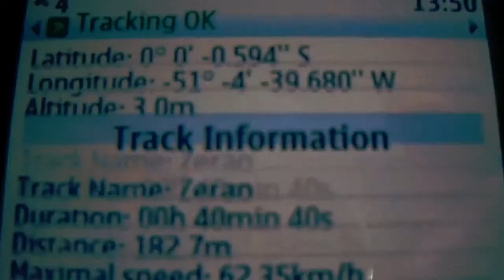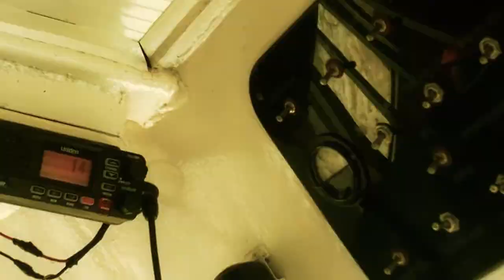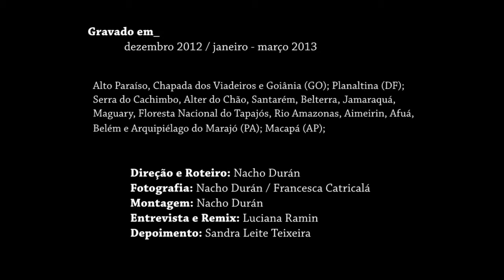(Logo Antes e Logo Depois de...) Perto do Fim do Mundo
Gravado em_
dezembro 2012 / janeiro - março 2013

Alto Paraíso, Chapada dos Viadeiros e Goiânia (GO); Planaltina (DF); Serra do Cachimbo, Alter do Chão, Santarém, Belterra, Jamaraquá, Maguary, Floresta Nacional do Tapajós, Rio Amazonas, Aimeirin, Afuá, Belém e Arquipiélago do Marajó (PA); Macapá (AP);

Direção e Roteiro: Nacho Durán
Fotografia: Nacho Durán / Francesca Catricalá
Montagem: Nacho Durán
Entrevista e Remix: Luciana Ramin
Depoimento: Sandra Leite Teixeira